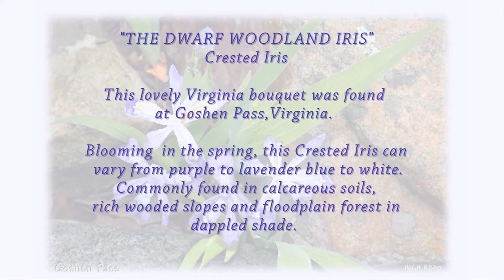A Virginia Bouquet for Adriana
A woodland,  iris bouquet photographed at Goshen Pass, Virginia.
Martin Macqueen, photographer.